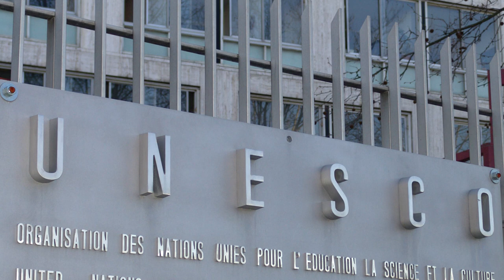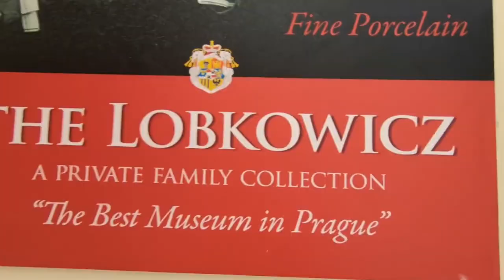Top 10 Most Beautiful UNESCO World Heritage Sites - Heritage Sites Around the World 2022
There are a total of 1,092 UNESCO World Heritage Sites in the world, including 209 natural sites and 845 which have cultural and historical significance all recognized as being internationally important and deserving special protection.

Choosing our top 10 UNESCO World Heritage Sites, therefore, was understandably quite a challenge. However, those that appear on our final list are worthy of the accolade, and conveniently all the destinations are easily accessible and can be found on the itineraries of many worldwide holidays.

0:00 - Intro
0:41 - Borobudur Java Indonesia
1:39 - Bruges Belgium
2:32 - Cappadocia Turkey
3:29 - Galapagos Islands Ecuador
4:27 - Prague Czech Republic
5:21 - Yellowstone National Park USA
6:13 - Taj Mahal, India
6:56 - Dolomites Italy
7:54 - Angkor Wat Cambodia
8:37 - Machu Picchu, Peru